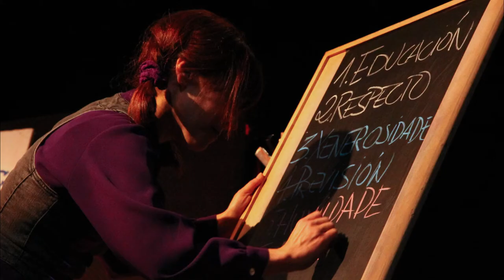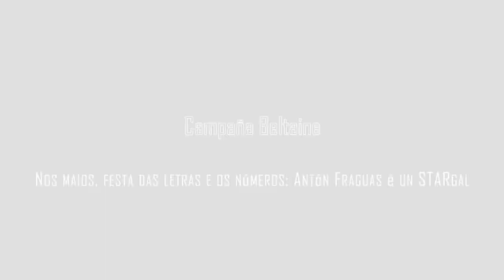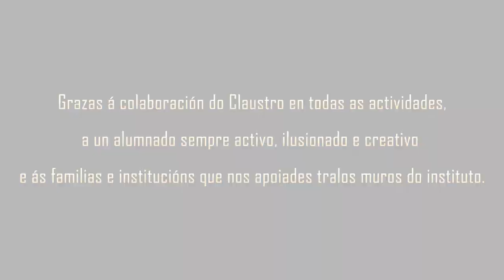Resumo curso IESP A Cachada 2018/19